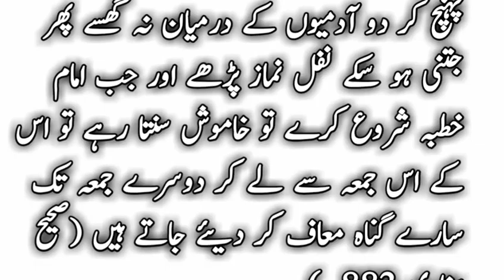Jumaa K Din Ki Fazilat | hadees status | juma k Din Ki Fazilat |Hadees mubarak | Islamic stories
Juma K Din Ki Fazilat
hadees mubarak
hadees Status
hadees in urdu pakistan
islamic whatsapp status
muhammad saw ka farman